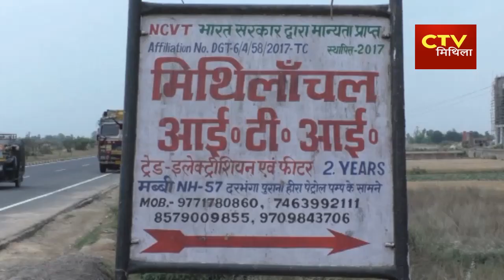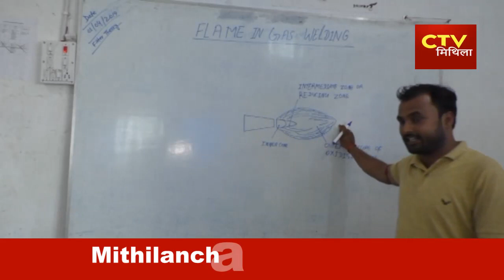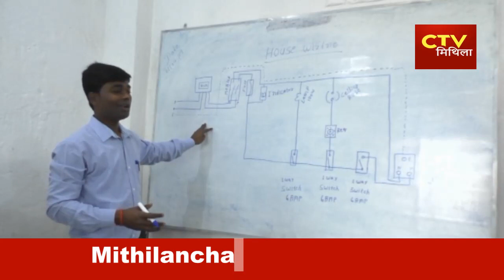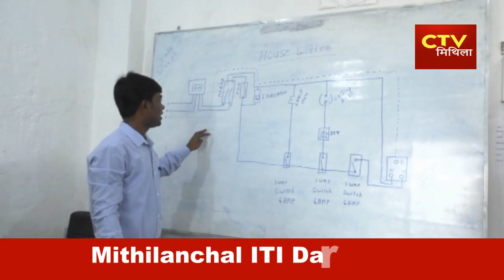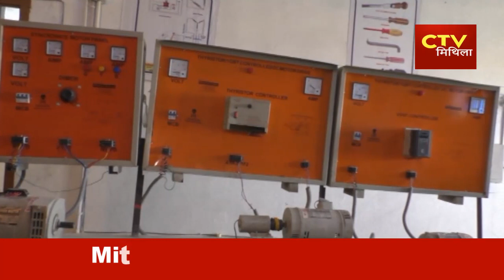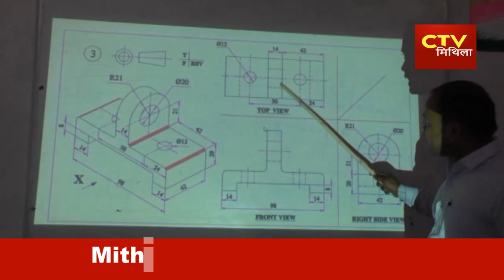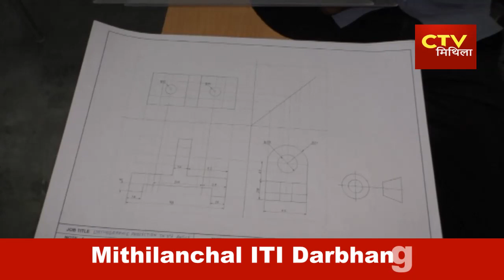स्कूल चले हम Mithilanchal ITI Darbhanga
Mithilanchal ITI Darbhanga